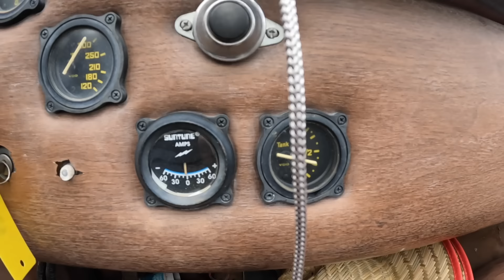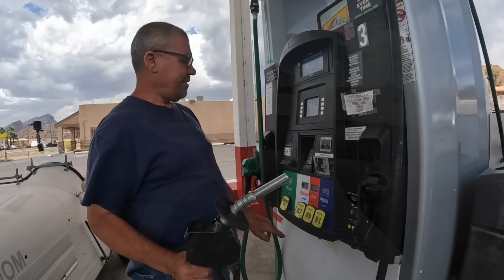This Bugatti Engine Has a Top Speed That you Won't Believe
@MerlinsOldSchoolGarage and @Yuccabillybrad are on a fun adventure today! You won't believe what they are picking up this time!